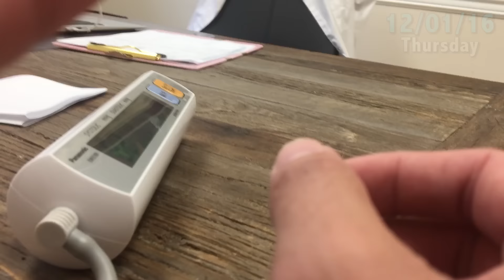Road to 2xx. | Ep. 9 | Back and Spine Injuries from Lifting